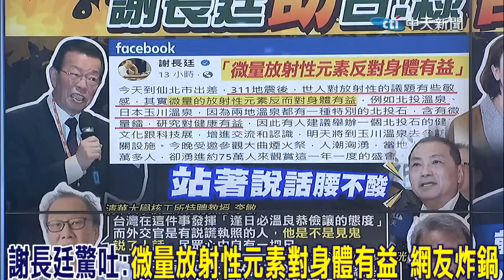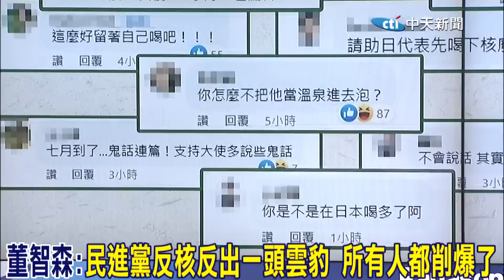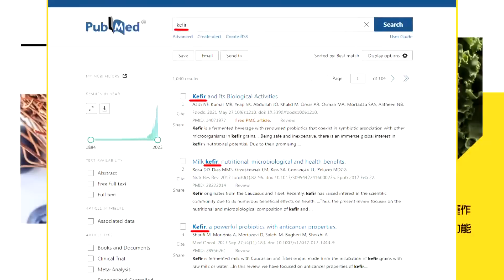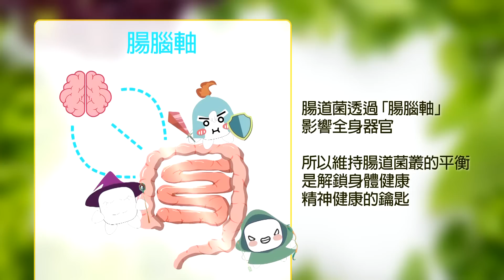謝長廷講X話傷賴清德選情 董智森:選立委的都嚇壞 飆金句:民進黨反核反出一頭雲豹 所有人都削爆了